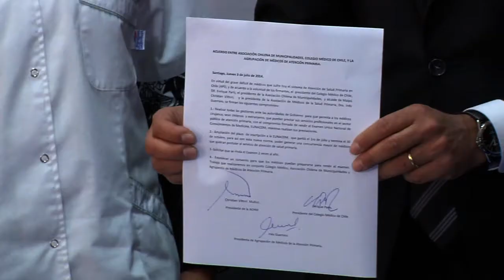REUNIÓN CLAVE CON MINISTRA DE SALUD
El Presidente de la Asociación Chilena de Municipalidades y alcalde de Maipú, Christian Vittori, acompañado del Presidente de la Confederación Nacional de Funcionarios de la Salud Municipal, Esteban Maturana, se reunieron con la Ministra Helia Molina, para tratar el grave déficit de médicos en la atención primaria de salud, entre otros importantes temas.